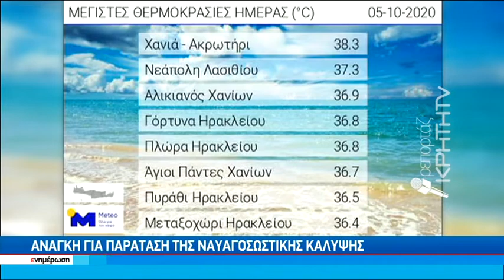Συνωστισμός για μια βουτιά - υψηλές θερμοκρασίες στην "καρδιά" του φθινοπώρου